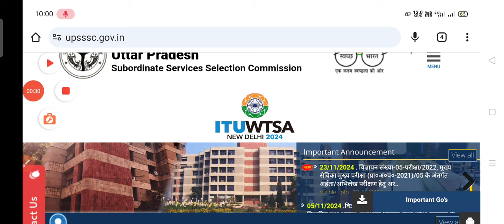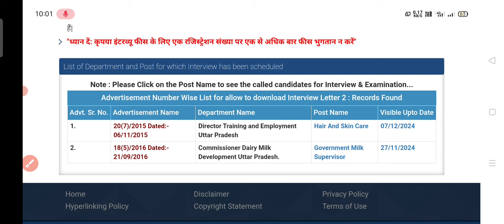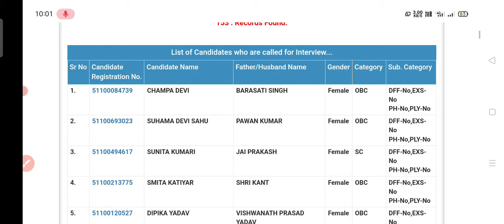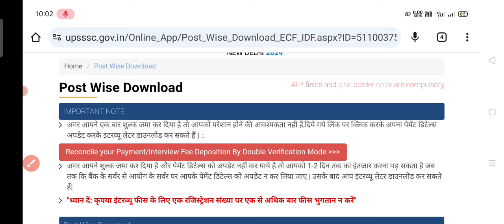UPSSSC विज्ञापन संख्या 20 (7) 2015 साक्षात्कार पत्र जारी कैसे करें डाउनलोड।